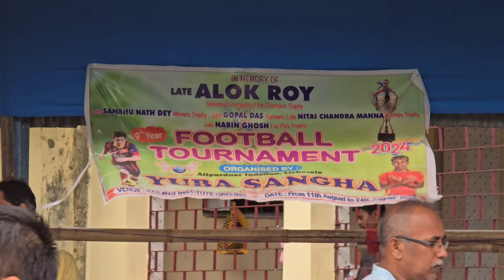SEMIFINAL🏆BANJAR F.C KACHUGAO(ASSAM) vs MORNING BOYS FOOTBALL ACADEMY APDJ(W.B)⚽ORG.BY:YUBA SANGHA🙏🏼